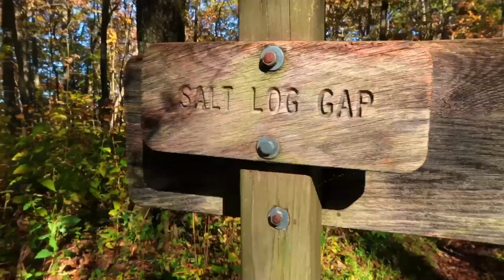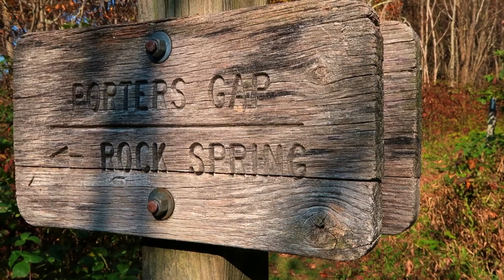AT 2020 Day 134 - No Sleep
To help out with Hotels , Hostels and Resupply or just to support my Hike / Channel